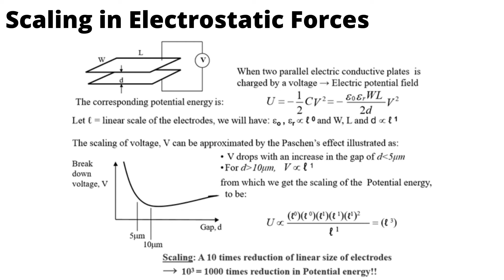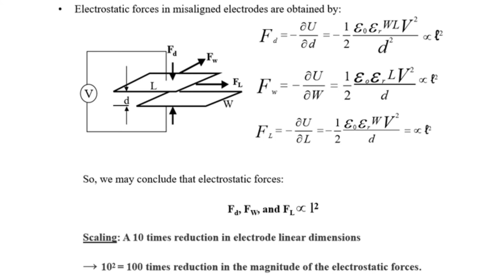Scaling in Electrostatic Forces|| MODULE 3 || KTU MEMS || LECTURE 19